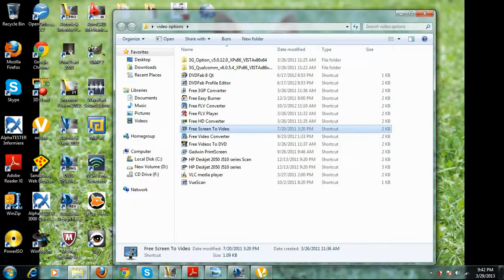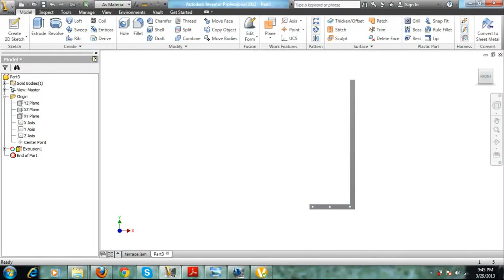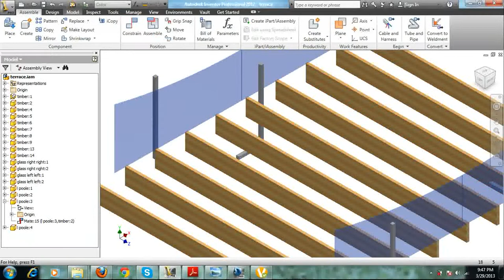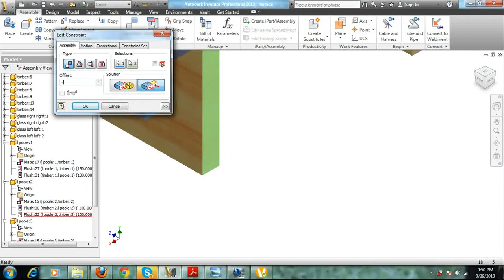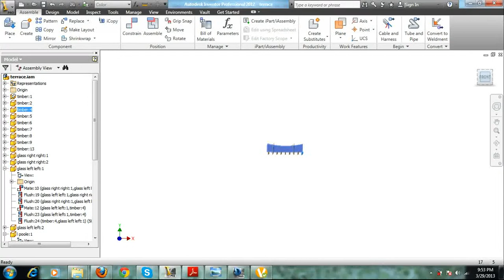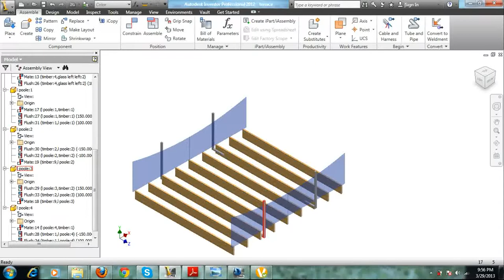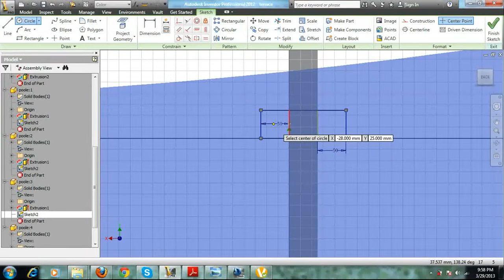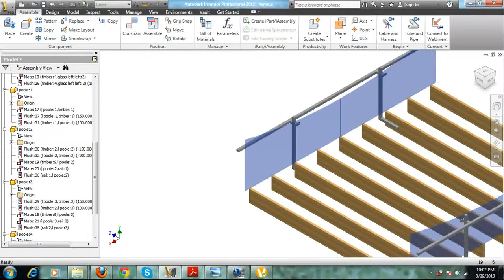terrace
sketch of a glass enclosure on a terrace sitting on wood joists